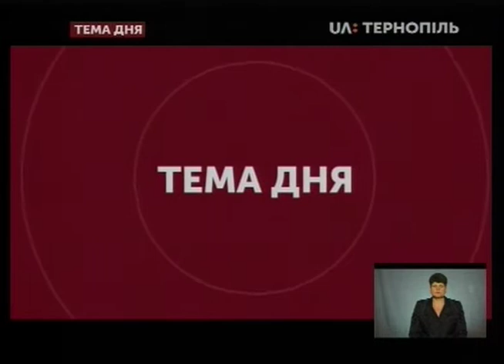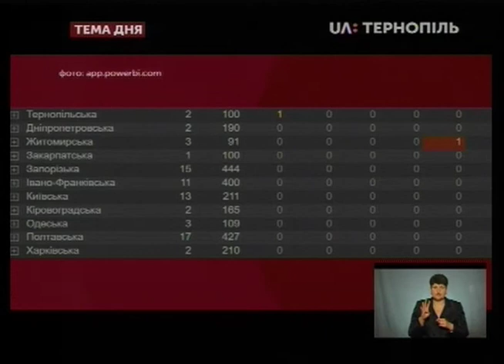Тема дня - Обмежувальні заходи у Тернополі та області